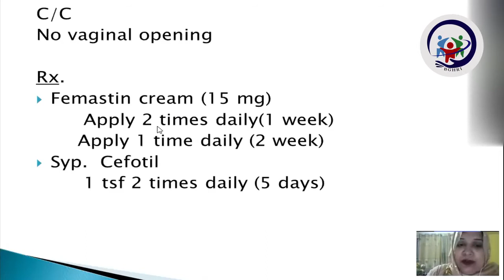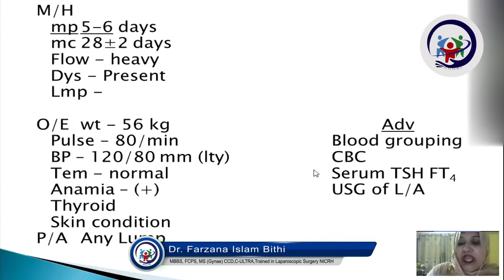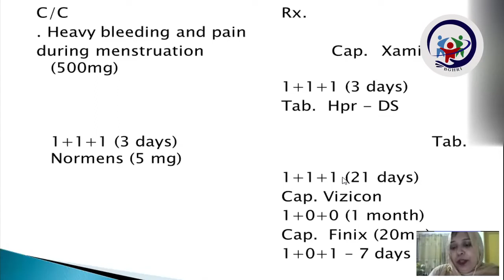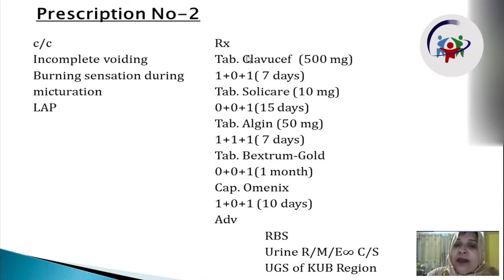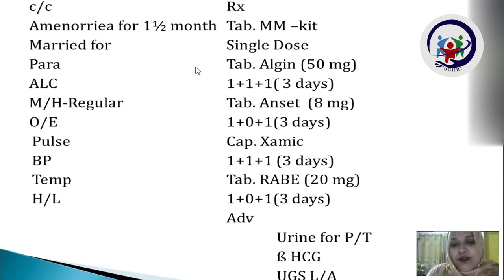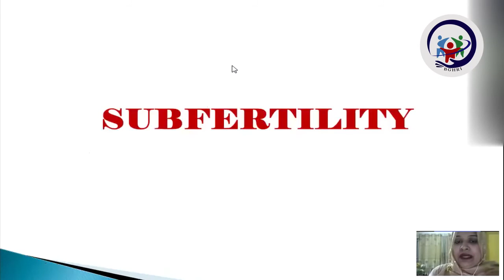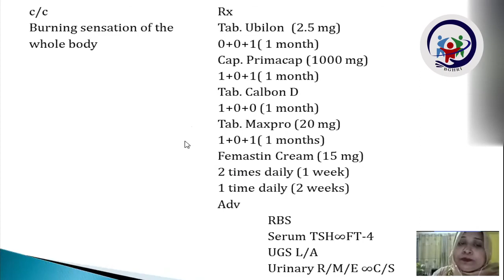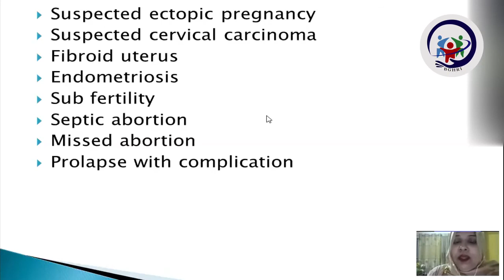GP on Gynecology.4